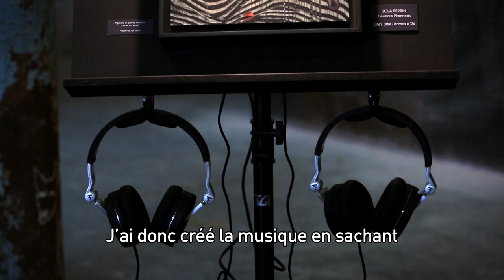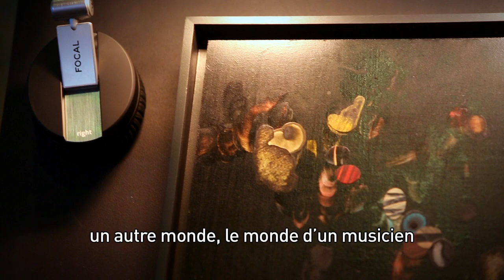Change of Signature - A multimedia installation by Eleonore Pironneau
Eléonore Pironneau presents "Change of Signature"
For this project the artist asked 10 great musicians to create music that will interact with her paintings.
Eléonore Pironneau présente "Change of Signature"
Pour ce projet, l'artiste a proposé à dix musiciens de renom de créer des musiques entrant en interaction avec ses peintures.

Special thanks to Lola Perrin - Life's Little Dramas n°24 & Antonio Forcione - Life's Little Dramas n°1